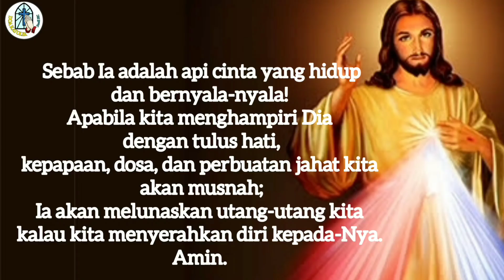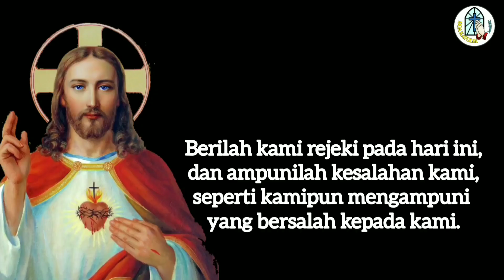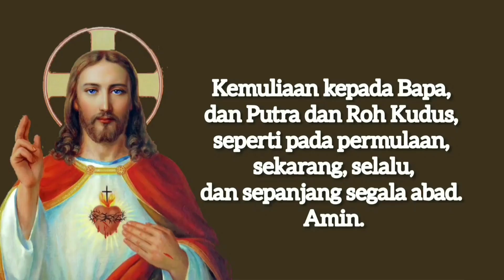Darah serta Air Memancar dari Hati-Mu 🔴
Dimuliakanlah Engkau, o Allah,
dalam karya kerahiman-Mu,
diberkatilah Engkau oleh semua hati yang setia yang menjadi sasaran tatapan mata-Mu, yang menjadi tempat kediaman bagi kehidupan kekal-Mu.

O Yesusku, kasihanilah kami,
betapa sedih hidup-Mu di bumi ini,
dan karya-Mu berakhir dalam siksaan yang mengerikan, tergantung terentang pada kayu salib, dan semua ini demi cinta-Mu akan jiwa kami.

Dalam cinta-Mu yang tak terselami,
Engkau membiarkan lambung-Mu yang paling kudus dibuka, dan aliran Darah serta Air memancar dari Hati-Mu. Inilah mata air kerahiman-Mu yang terus mengalir,
di sini jiwa-jiwa memperoleh penghiburan dan kesegaran.

Dalam Sakramen Mahakudus,
Engkau menyalurkan kerahiman-Mu
kepada kami; kasih-Mu berkenan mengaturnya sedemikian sehingga dengan meniti kehidupan, dengan menderita dan bekerja keras, aku tidak pernah meragukan kebaikan dan kerahiman-Mu.

Sebab, kalaupun seluruh kepapaan dunia membebani jiwaku, aku tidak boleh ragu-ragu sedetik pun, tetapi tetap percaya akan kuasa kerahiman Allah. Sebab, dengan murah hati,
Allah menyambut jiwa yang menyesal.

O kerahiman Tuhan kami yang tak terperikan, mata air kemurahan dan segala kemanisan. Percayalah dan berharaplah, o Jiwa, meskipun engkau ternoda oleh dosa, karena kalau engkau menghampiri Allah,
engkau tidak akan merasakan kepahitan.

Sebab Ia adalah api cinta yang hidup
dan bernyala-nyala! Apabila kita menghampiri Dia dengan tulus hati,
kepapaan, dosa, dan perbuatan jahat kita akan musnah;
Ia akan melunaskan utang-utang kita
kalau ."

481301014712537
a.n Gerakan Orang Tua Asuh SMP PL Tanjung
Terima kasih.